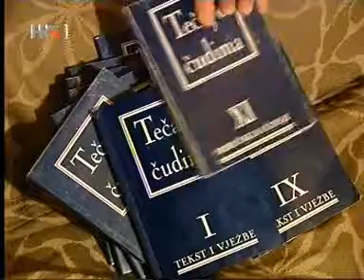Zvonimir, glasnogovornik Galakticke Federacije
U iscekivanju da se i mi prikljucimo visem stanju svesti pogledajmo kako je nekome ko je vec dosegao te neslucene visine :) U svakom slucaju simpatican i originalan nacin za prekracivanje penzionerskih dana...
Snimljeno na HRT-u pre izvesnog vremena